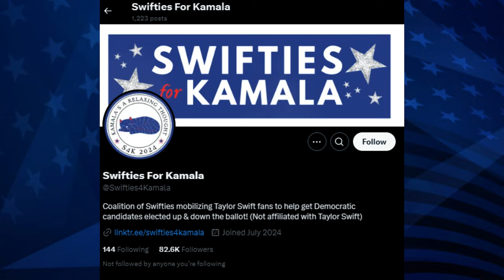Trump comete un GRAVE ERROR en Pleno Concierto de Taylor Swift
Trump comete un grave error en pleno concierto de Taylor Swift. Todo ocurrió en Miami, donde miles de fans estaban listos para disfrutar del épico Eras Tour de Taylor Swift, cuando de repente un avión apareció volando sobre el estadio con una pancarta que decía: "Trump 2024 ready for it cat lady Maga". ¿La intención? Llamar la atención de los fans de Taylor Swift y generar controversia en uno de los eventos más importantes de la cultura pop.

Pero, ¿de verdad fue una movida estratégica? El equipo de Trump quizás buscaba provocar, pero lo que no calcularon fue el fuerte rechazo que podría generar. Provocar a los Swifties no es una jugada inteligente, considerando que Taylor Swift es más que una cantante; es un fenómeno global. Además, su gira ha sido la más exitosa de la historia, lo que hace que cualquier intento de usar su plataforma para atraer atención política sea un riesgo enorme. Parece que esta vez, la estrategia de Trump ha salido muy mal.